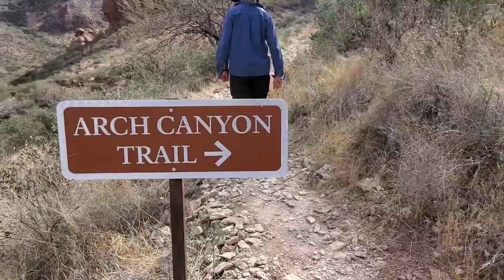1 Of Our Favorite National Parks: Organ Pipe Cactus National Monument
Exploring the beautiful Organ Pipe Cactus National Monument.  Everyone needs to experience this place.